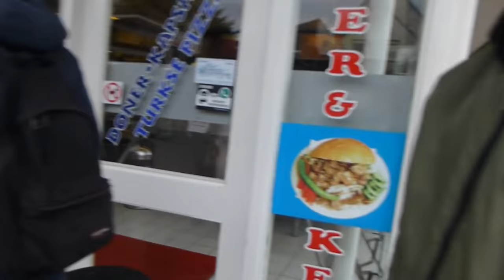"Vervelende vrienden!" - PrittTV VLOG #5 - 😖😵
pritttv in deze video: in deze video zijn er vervelende vrienden.
check deze :D